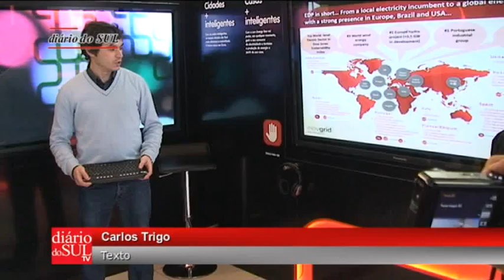Projecto InovCity: Espanhóis estudam redes inteligentes